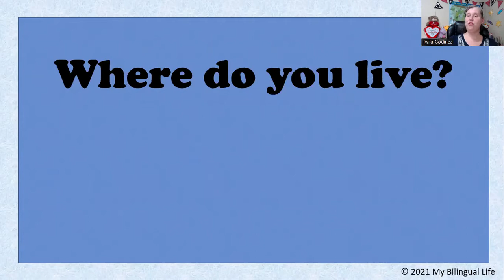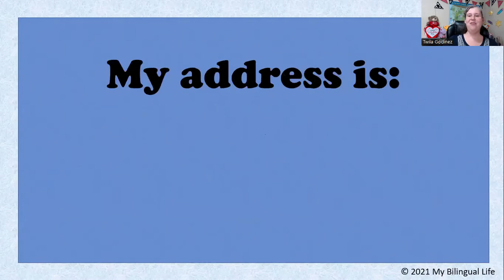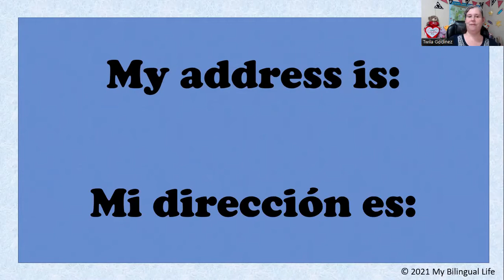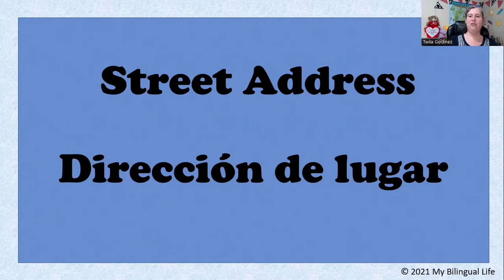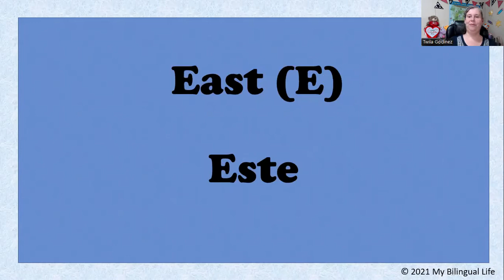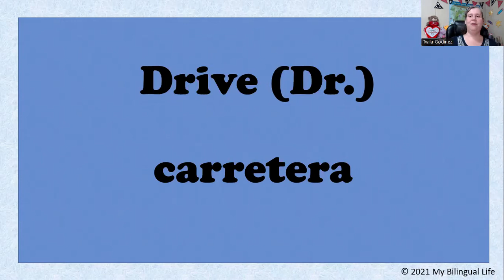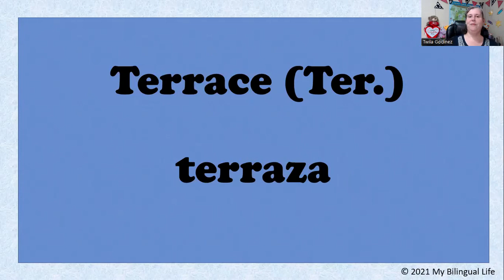Where Are You From Vocabulary Lesson